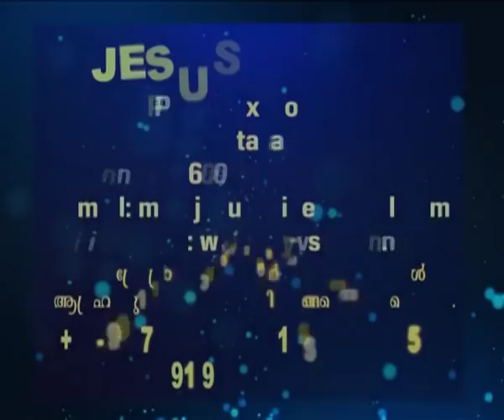Br.Ani George - Jesus Voice 03.11.2018 DAY